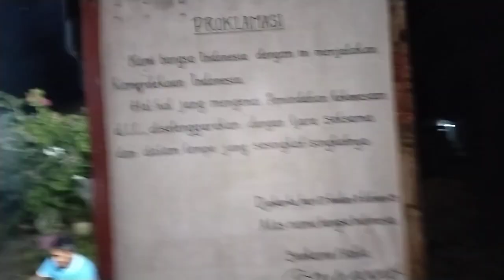Limbah paralon serba bisa diolah jadi bentuk Daun Bunga part 1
malam selasa 15 juli 2024
ketua gang Marianus Dolli dipanggil Aldo   melalui WA group sepakat  bersama membuat  bahan limbah paralon  untuk dijadikan Bunga.
anggota Gang Bah Jambi  Chc Bebunga Monamas Desa Binturung Pamjkan Kotabaru
1. Aldo Ketua
2. Sandi  Sekretaris
3. Cidlan Bendahara
Angg
Kasran, Sukman Erang, Aspul, Agung, Wahyu, Saeful, Syahrir, Erna, Komar, Jhon lemagang,Burhan bali, Suratman, Deni Kurnia, Subair, Taufik,